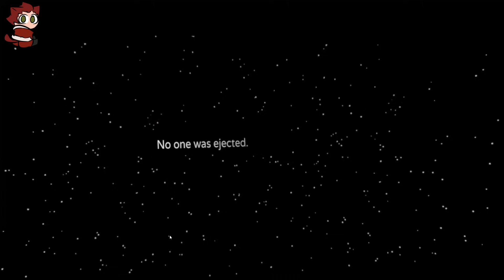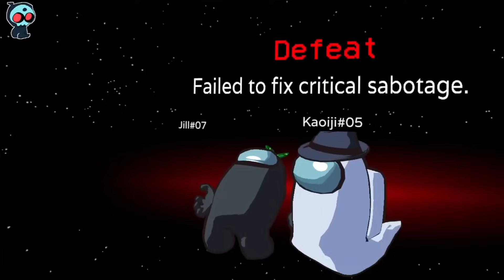AMONG US VR - MULTI-POV (ft woops and friends)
Here is the absolute chaos of our friend group playing among us vr for the first time, enjoy! (the top left little guy shows which POV is currently being shown)

Click ▼